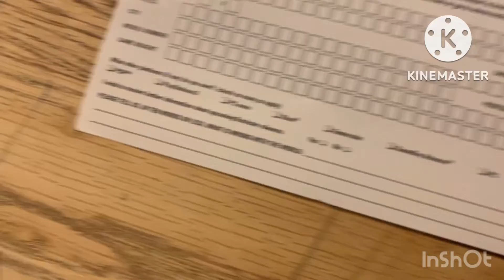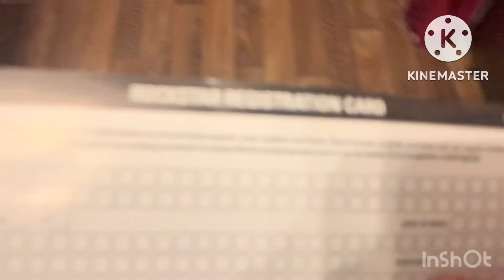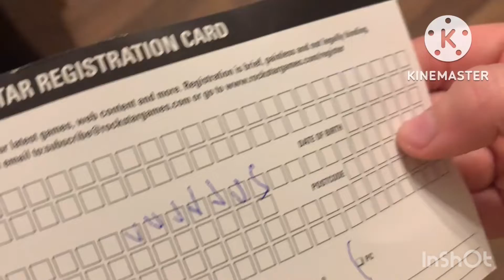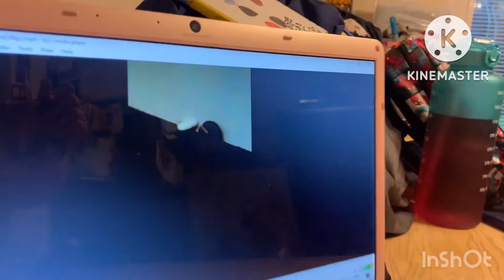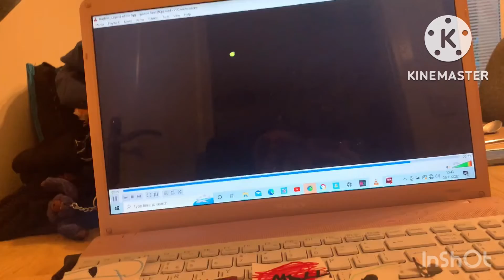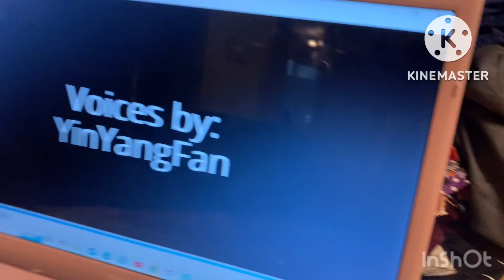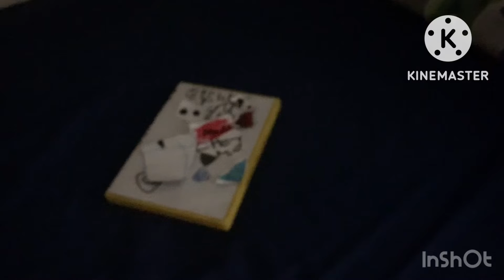The Logo House S4 E1 Laptop Movies